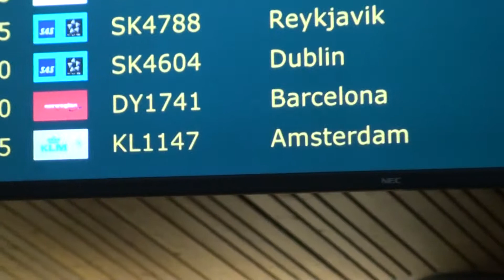Christopher Oslo May 2015